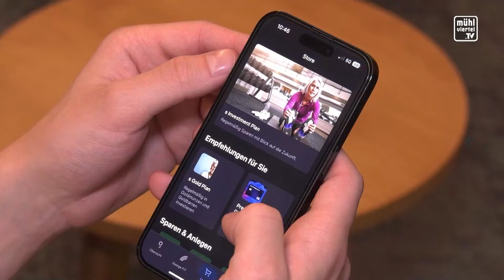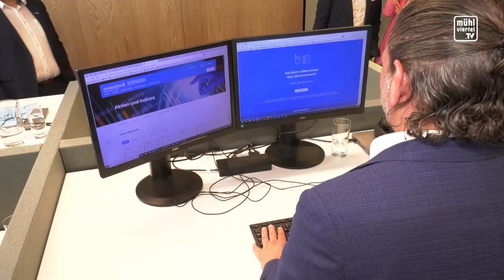Eröffnung SMW Bankfiliale in Rohrbach-Berg